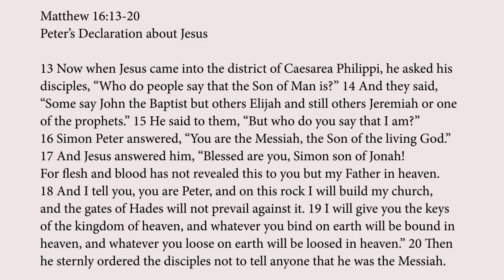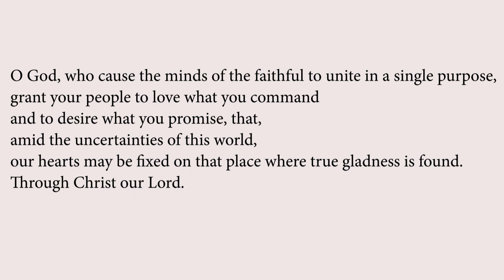Lectio Reflection - Twenty-First Sunday in Ordinary Time - Matthew 16:13-20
Matthew 16:13-20
Peter’s Declaration about Jesus
13 Now when Jesus came into the district of Caesarea Philippi, he asked his disciples, “Who do people say that the Son of Man is?” 14 And they said, “Some say John the Baptist but others Elijah and still others Jeremiah or one of the prophets.” 15 He said to them, “But who do you say that I am?” 16 Simon Peter answered, “You are the Messiah, the Son of the living God.” 17 And Jesus answered him, “Blessed are you, Simon son of Jonah! For flesh and blood has not revealed this to you but my Father in heaven. 18 And I tell you, you are Peter, and on this rock I will build my church, and the gates of Hades will not prevail against it. 19 I will give you the keys of the kingdom of heaven, and whatever you bind on earth will be bound in heaven, and whatever you loose on earth will be loosed in heaven.” 20 Then he sternly ordered the disciples not to tell anyone that he was the Messiah.